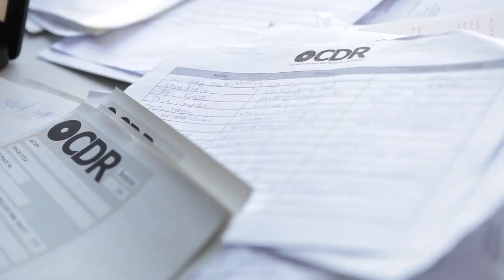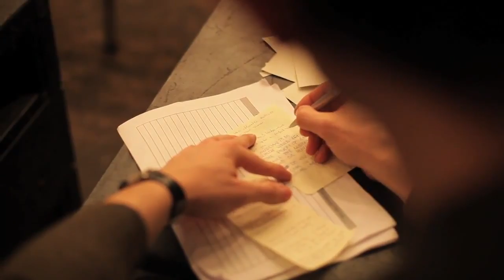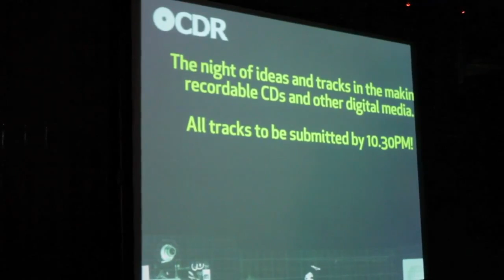Groove TV: CDR Berlin (HD Video)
The concept of CDR is astonishingly simple: Bring your own tracks to one of Tony Nwachukwu's club nights and he will play them. Conceived by the former Attica Blues member in London almost ten years ago, the idea has now spread across the channel to the German capital. CDR Berlin, organized every other month by Dirk Rumpff and John B. Savary, offers lectures by established artists and the chance for aspiring producers to get their tracks played on a club sound system.